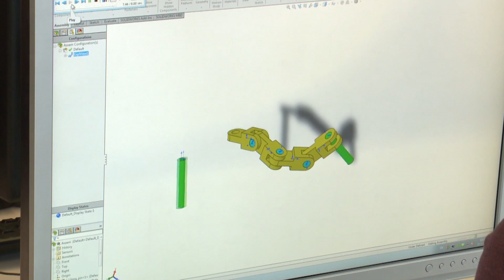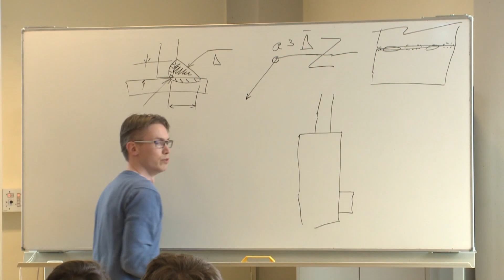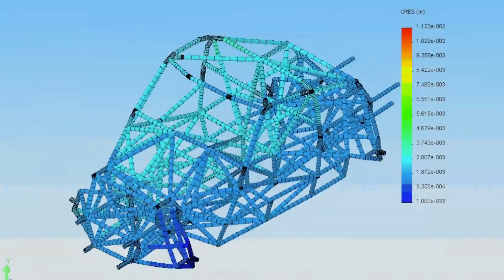CAD2M SOLIDWORKS klant referentie HAN Automotive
De Hogeschool van Arnhem en Nijmegen (HAN) gebruikt al meer dan 10 jaar SOLIDWORKS CAD in hun lessen. Daarnaast onderwijzen ze in SOLIDWORKS Simulation: ”Omdat de software een eenvoudige interface heeft, kunnen de leerlingen al snel overweg met het programma. We kunnen ons dan focussen op de theorie achter finite elements.” Ook het studententeam van HAN Hydromotive gebruikte SOLIDWORKS CAD en Simulation om een auto te ontwikkelen die rijdt op waterstof: “We liepen tegen problemen aan met het ontwerpen, omdat de vorm en materialen het lastig maakten om handberekeningen te doen. SOLIDWORKS Simulation maakte het mogelijk om toch de juiste berekeningen uit te voeren”.